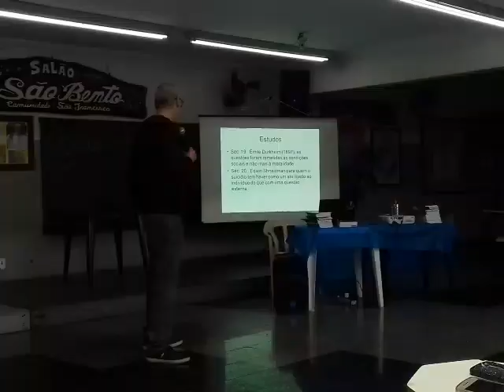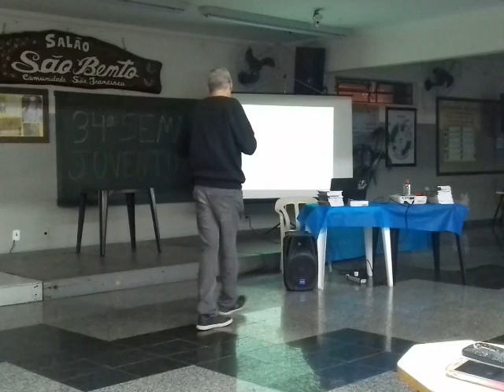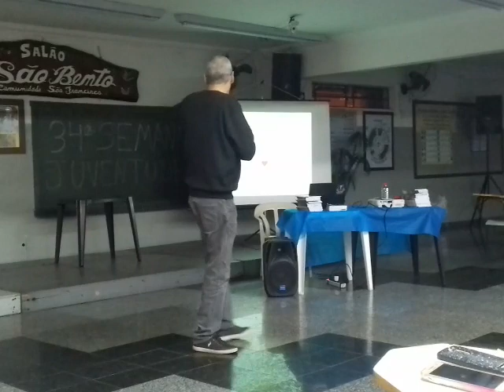Padre Lício Vale - E foram deixados para trás uma reflexão sobre o fenômeno do SUICÍDIO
Padre Lício Vale  contando um pouco sobre o suicídio e como esse fenômeno o levou  a vivenciar algumas experiencias e escrever um livro sobre o tema